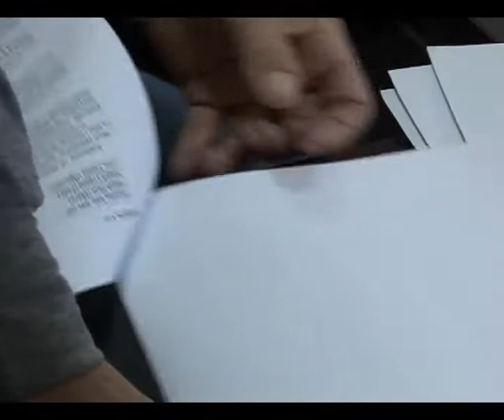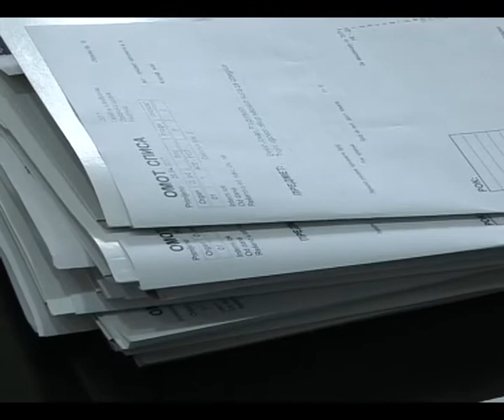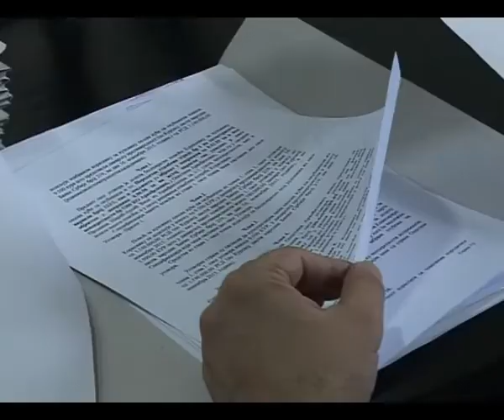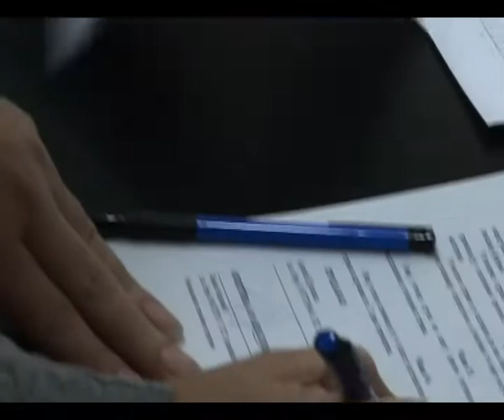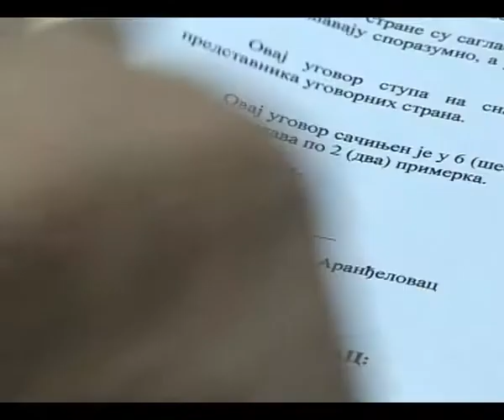Bojan Radović, predsednik opštine Aranđelovac